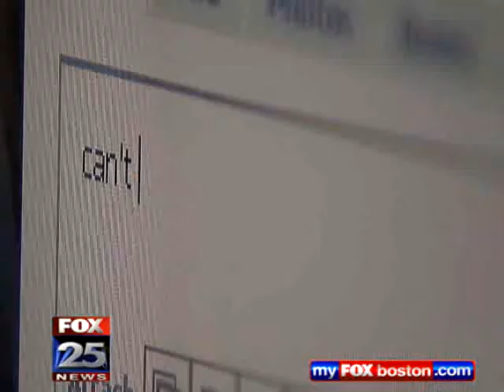Has the Bullying Law Gone Too Far?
FOX 25 Boston News - This is a problem that has existed ever since weve invented children, according to Attorney Sam Goldberg. And its one that was addressed this month at the Statehouse when the governor signed an anti-bullying bill into law.

Some of the highlights of the new law include: mandatory anti-bullying instruction to be incorporated into school curriculums, schools must update their bullying prevention and intervention plan twice a year. Staff is required to report any bullying to the principal, who must investigate the issue and contact police if they believe a crime is committed. Parents of both the victim and the alleged bullies must be notified.